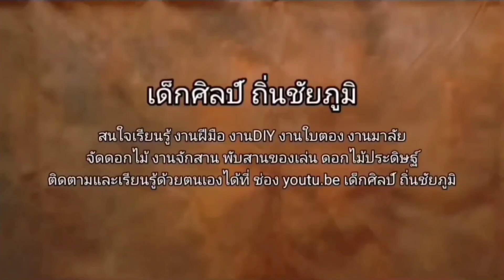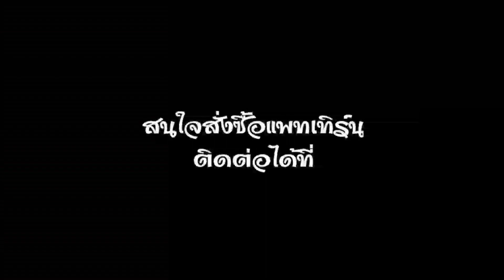แพทเทิร์นเศียรพญานาค แบบนาคขบ